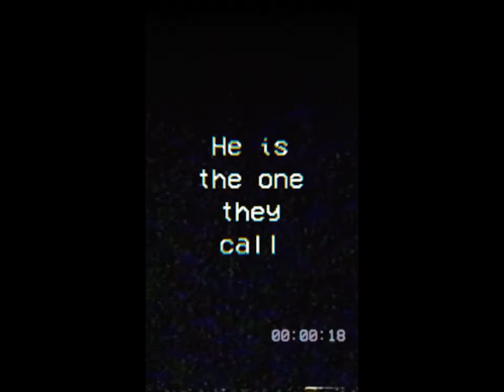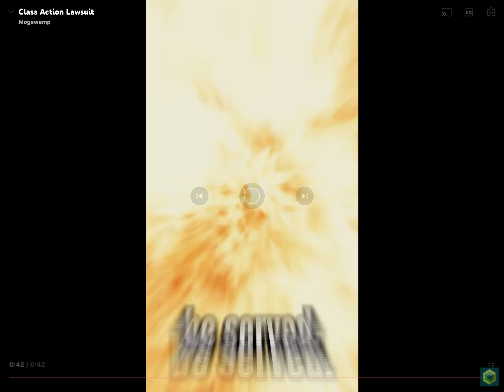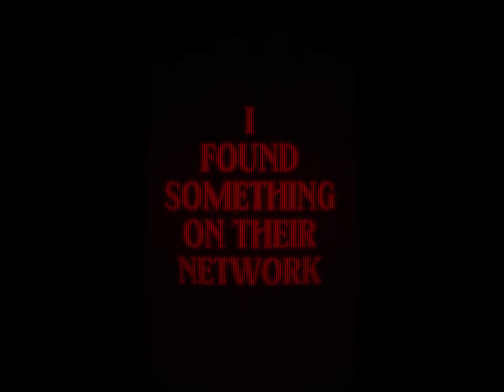Mogswamp’s Resistance Arc Compilation (Shorts Wars Season 2)